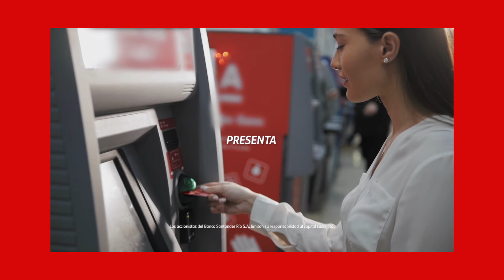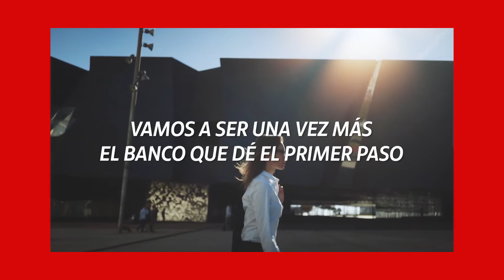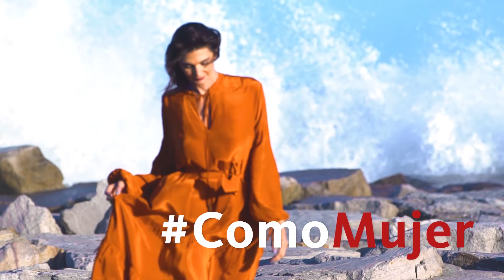Laura Fernández, actriz y bailarina, con Mariana Arias